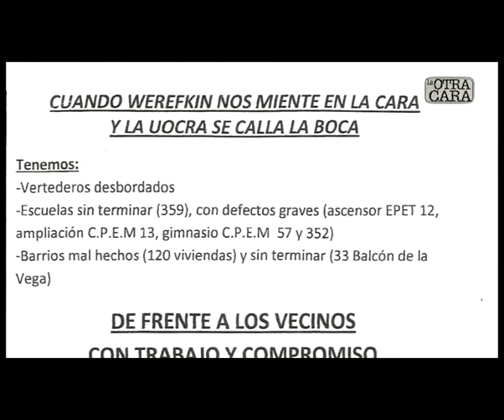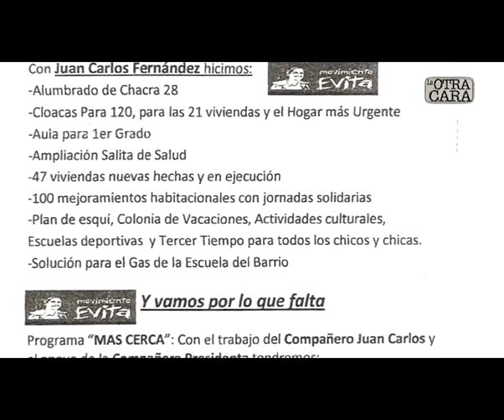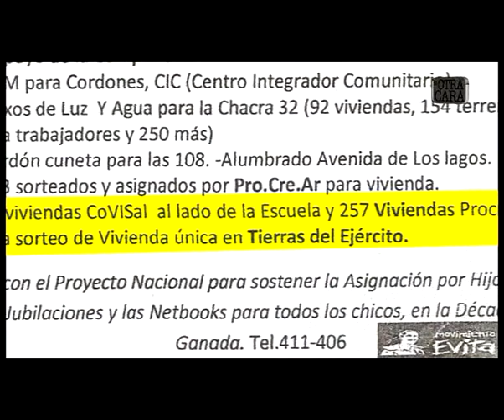La Otra Cara 26 - Bloque 4